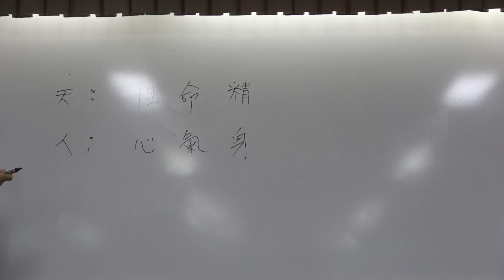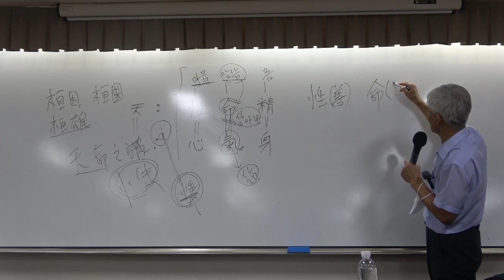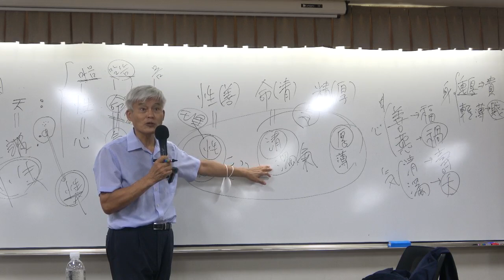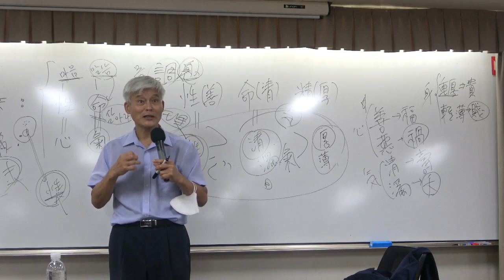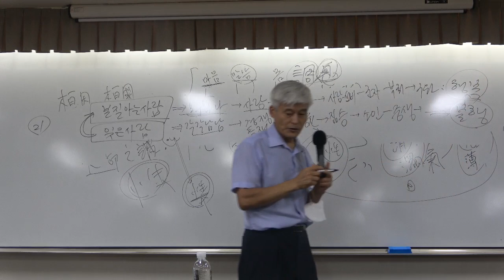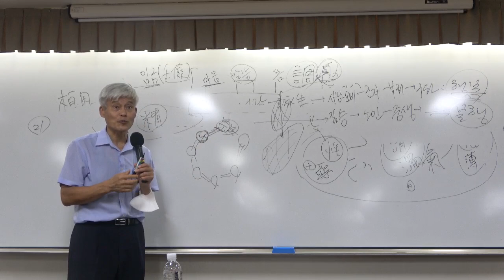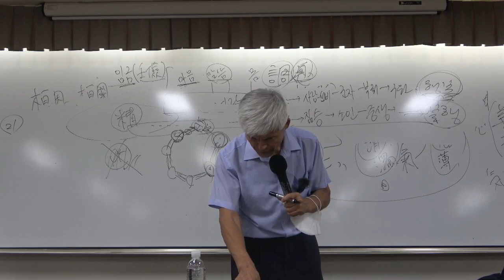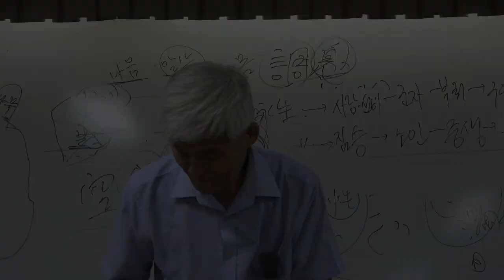한국 유학사 1강(2) : 한국사상과 유학의 뿌리 - 천부경과 삼일신고를 중심으로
[동양철학 한국 유학사 - 한국인의 정신세계
 1강(2) : 한국사상과 유학의 뿌리 - 천부경과 삼일신고를 중심으로

* 핵심어 : 성천아카데미, 환단고기, 단군, 유학, 고전, 철학, 동양 철학, 한국 철학, 마음, 천부경(天符經), 삼일신고(三一神誥), 일즉십(一卽十), 일체유심조(一切唯心造), 공아존물(空我存物)